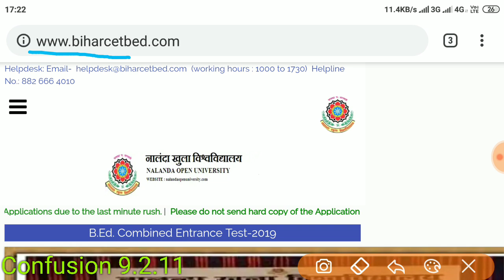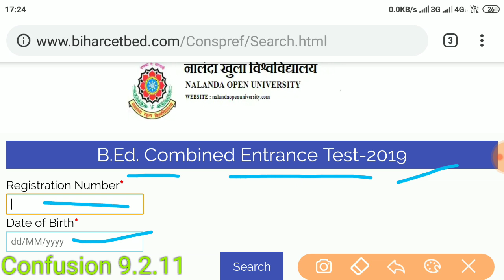Bihar B.Ed Result 2019: Bihar B.Ed CET Entrance Test Distance/Regular Merit List/Cutoff marks out.